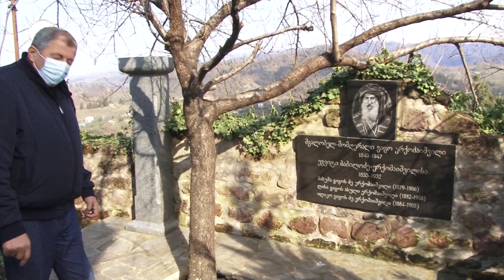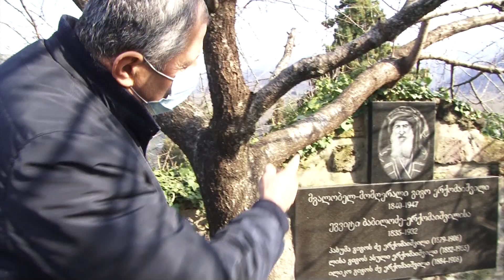როგორ ემშვიდობება გურია და მშობლიური მაკვანეთი ანზორ ერქომაიშვილს